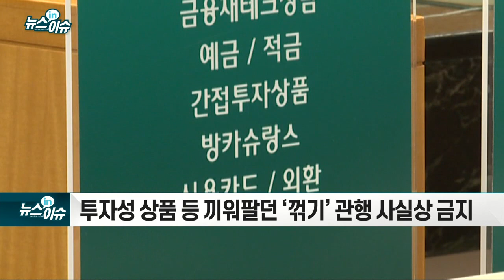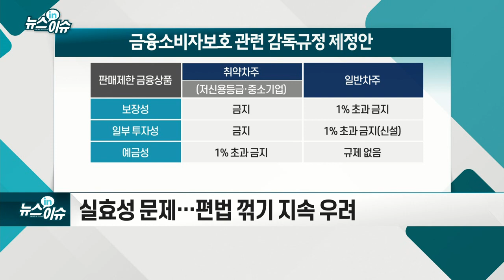대출 전후 한달간 같은 은행서 다른 상품 가입 금지… 왜?_뉴스IN이슈 (20210329)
- 금소법 시행으로 ‘구속성 판매 행위’ 기준 변경
- 투자성 상품 등 끼워팔던 ‘꺾기’ 관행 사실상 금지
- 코로나 대출 67만 7,000건 중 다른 금융상품 가입 22만 8,000건(34%)
- 신용카드 발급 17만건·예적금 가입도 6만 9,000건 달해
- 펀드 등 가입한 상태에서 1개월 내 해당은행에서 대출시 기존계약 해지
- 실효성 문제… 편법 꺾기 지속 우려
- 시행 5일차, 금융업계·소비자 어려움 속출
- 6대 판매규제 시행 세부세칙 마련 시급'
- 청약철회권, 위법계약해지권 남용 방지 대책 필요